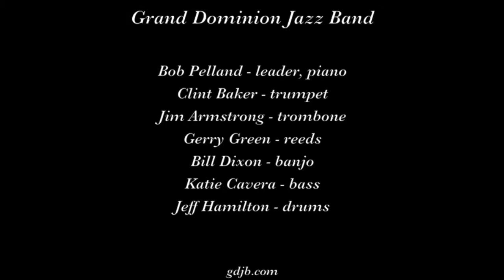Grand Dominion Jazz Band "Does Jesus Care"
The Grand Dominion Jazz Band plays "Does Jesus Care" on September 2, 2018 at the Hot Jazz Jubilee in Sacramento CA.

Musicians are Bob Pelland, leader, piano; Clint Baker, trumpet; Gerry Green, reeds; Jim Armstrong, trombone; Bill Dixon, banjo; Katie Cavera, bass; and Jeff Hamilton, drums